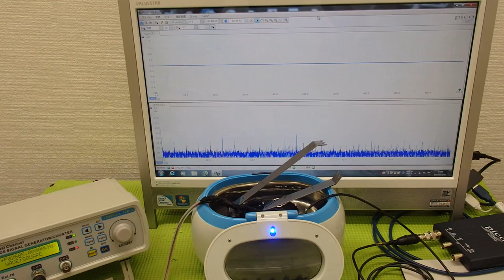‹メガヘルツの超音波発振制御›技術 ultrasonic-labo